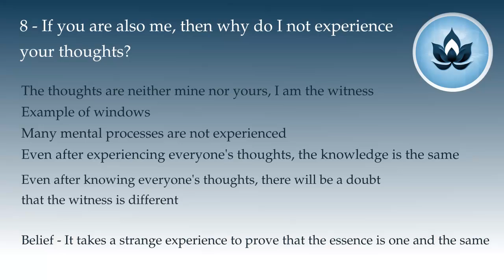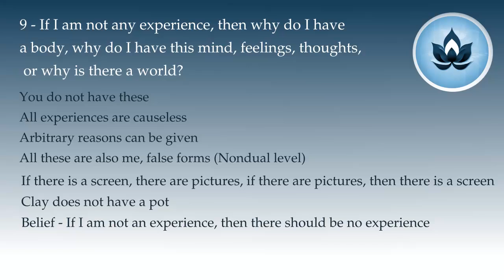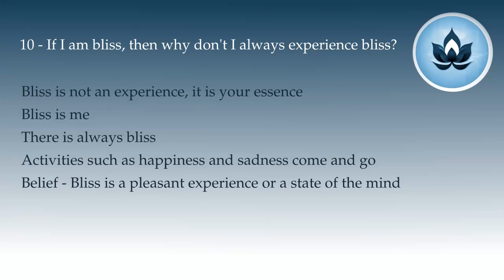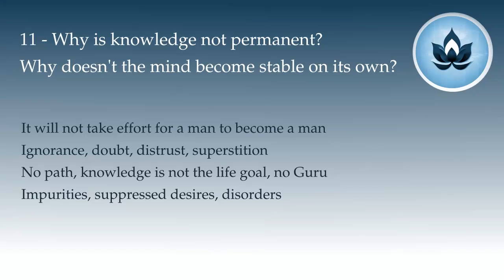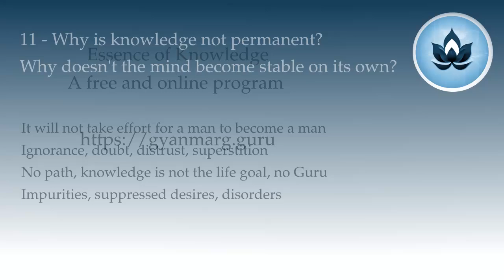Trignosis QnA : Self Realisation Part 3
Trignosis QnA : An introduction to the path of knowledge.

00:00:00 8 - If you are also me, then why do I not experience your thoughts?
00:14:24 9 - If I am not any experience, then why do I have a body, why do I have this mind, feelings, thoughts, or why is there a world?
00:22:15 10 - If I am bliss, then why don't I always experience bliss?
00:26:12 11 - Why is knowledge not permanent? Why doesn't the mind become stable on its own?